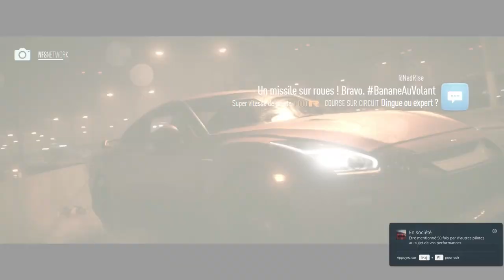#10 Let's Play Need for Speed - La Difficulté Augmente